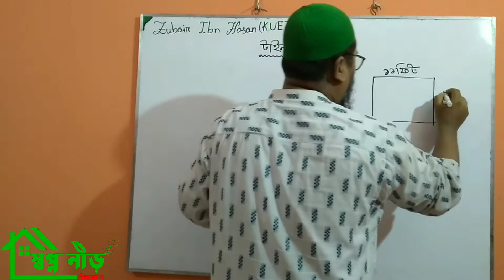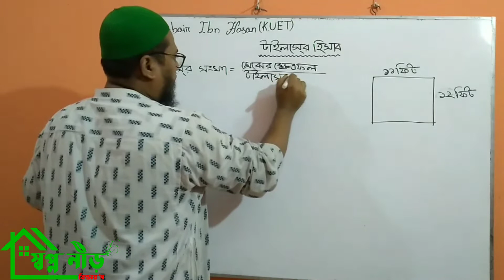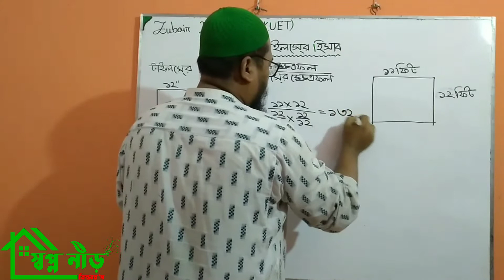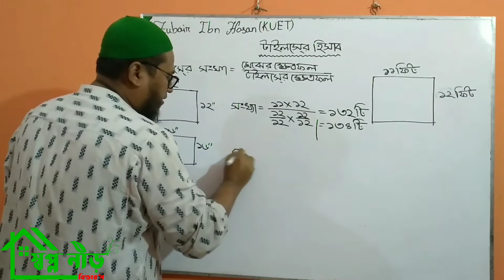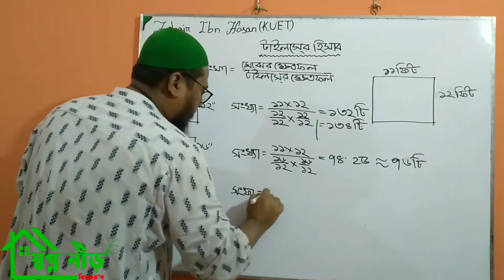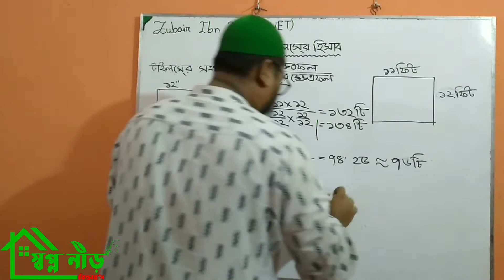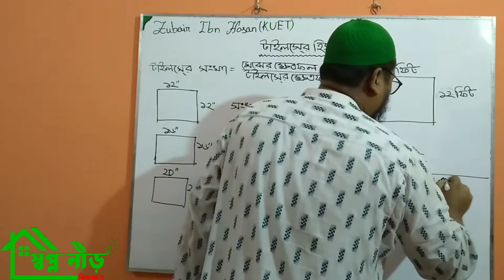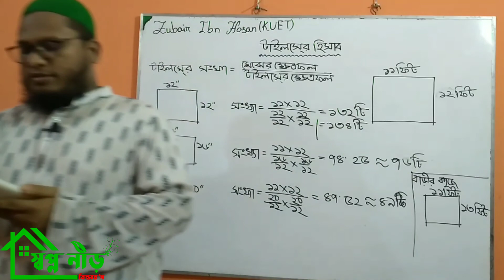ঘরের মেঝের টাইলসের হিসাব বের করা | টাইলসের হিসাব বের করুন | টাইলসের সংখ্যা বের করা|Tiles calculation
বাসাবাড়ি/বিল্ডিং নির্মাণ করা আমাদের সকলের মৌলিক চাহিদা। আমরা বাসাবাড়ি করার অনেক রকম হিসাবের সম্মুখীন হতে হয়।

খুলনা প্রকৌশল ও প্রযুক্তি বিশ্ববিদ্যালয় (কুয়েট)

আমার অভিজ্ঞতা গুলা আপনাদের সাথে শেয়ার করব, যাতে আপনারা স্বল্প খরচে মজবুত বাড়ী/বিল্ডিং নির্মাণ করতে পারেন।